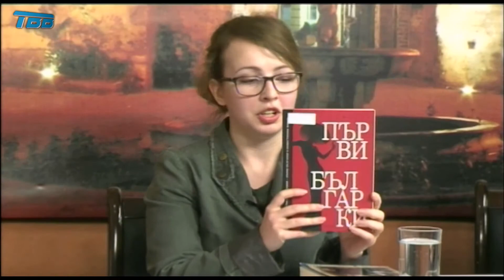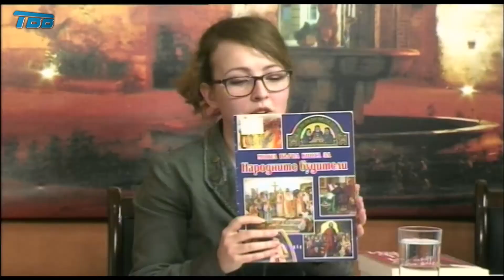Книга за компания #10 - 2020-11-09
Десетото издание на предаването „Книга за компания" по Телевизия Видин съвместно с Регионална Библиотека „Михалаки Георгиев" - Видин

Водещ: Александър Русев
Гости: Мадлен Аспарухова и Валентина Вълчева

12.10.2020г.